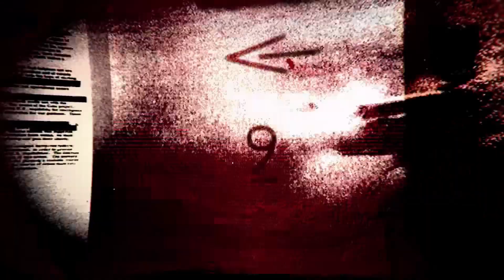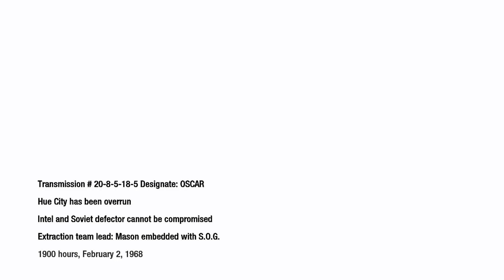Call of duty Black Ops 1 Part 5 Old friend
MrSteven156 here and look who's back.